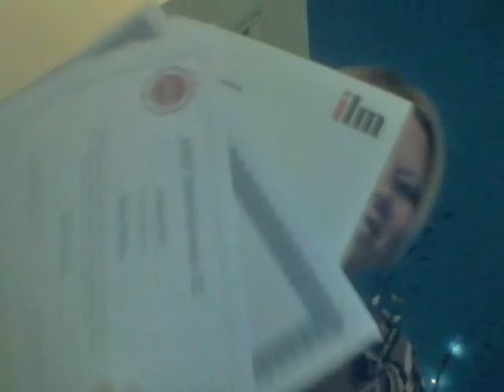When you feel like you're not good enough, it's tempting to armour up with qualifications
In my career I’ve never felt like I’m good enough, like I know enough or I’m competent enough. I imagine that I’ll feel competent and knowledgeable when I learn this or practise that; when I get the next advanced certification or when so and so says I’m qualified. But the truth is, I get the thing that I’ve aimed for, and I’m already looking for the next seal of approval. The feeling of self-doubt just doesn’t go away and I end up with a pile of certifications and knowledge that I won’t feel courageous enough to use. My qualifications are armour that I wear to hide the self-doubt.
It actually hurts me to share this. In my career, I want to be seen as competent. I want to feel that way too. I don’t believe there’s room for self-doubting feelings and I ‘should’ feel confident in myself and what I do.
From a young age, I set myself high expectations to live up to. In my mind, I was supposed to have my shit together by the time I was 30 (that gives me a whole 9 months to succeed then!) I look around at other business people and entrepreneurs and at first glance I see what looks to me like confidence and competence. I’m not sure I have that. Can I be successful?
It’s funny, when I look again or dig a little deeper, I see something else. Some of the most successful people I know are having the same kind of thoughts. Not all of them are armouring up with certifications like me. Some are perfectionists. Some wear a mask. Others are numb with analysis, over-planning, people-pleasing, etc. Most of us are staying silent and hiding this part of ourselves in our efforts to protect us from judgement. Some people have learned to get honest. To talk about these feelings with others and watch the power of those thoughts diminish as the words are spoken.
Knowing I’m not alone, and people I consider to be successful have had these sort of thoughts too – and that some still do – gives me the power to move forward despite the way I feel and the times I doubt myself. I’m starting to think that feeling confident and competent all the time is actually a pretty big ask for anyone.